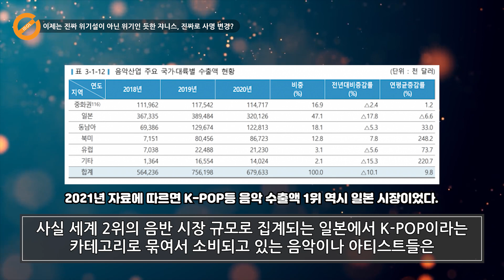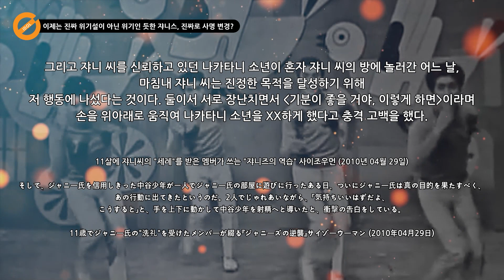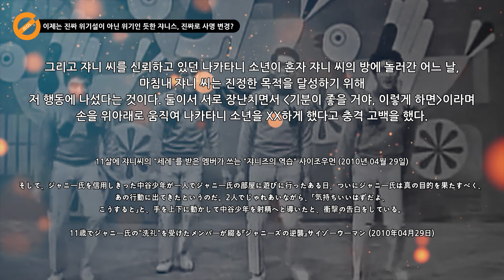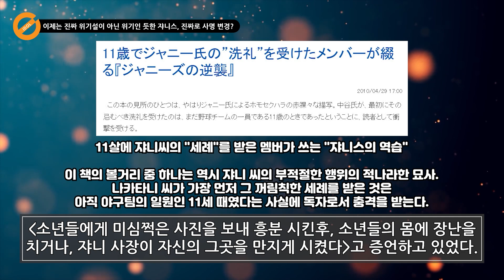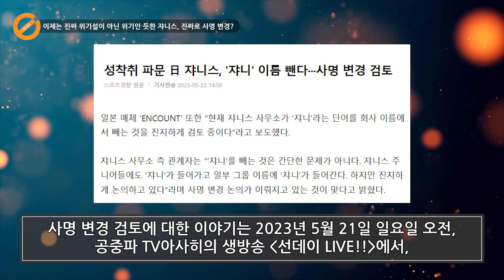이제는 진짜 위기설이 아닌 위기인 듯한 쟈니스, 진짜 사명변경? 일본 음악시장 지각변동?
일본 메이져 남성 아이돌 시장을 사실상 독점한 쟈니스가, 故 쟈니 키타가와의 60여년간의 성 추문이 마침내 일본에서 대대적으로 공론화가 되며 창사 이래 가장 큰 위기를 맞았습니다. 인기 스타들의 이탈같은 경우 새로운 스타를 발굴해 세대 교체를 하면 된다지만, 아예 회사 브랜드 자체가 성 범죄자의 이름을 따온 것이라 진지하게 사명 변경도 검토중인듯 합니다.